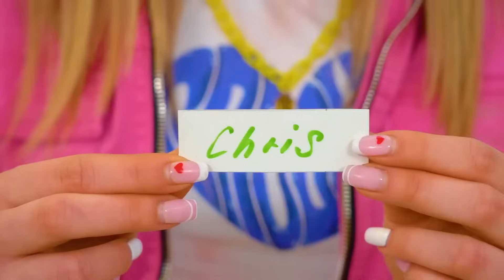Гига Богатая VS Богатая VS Бедная Пара || Неловкие Ситуации На Свиданиях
Гига Богатая VS Богатая VS Бедная Пара - кто станет самой популярной парой в колледже? Самые богатые девушки в классе нашли себе парней и теперь соревнуются за звание лучшей пары в школе! Как думаешь, удасться ли бедным подросткам составить им конкуренцию? Узнаешь в нашем новом ролике!